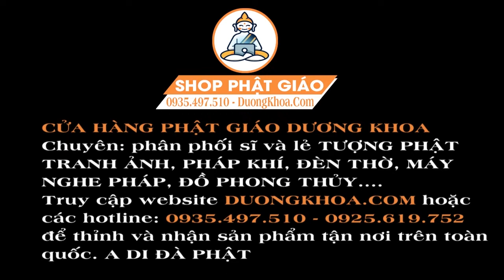Ai Có Duyên Nghe Kinh Địa Mẫu Này, Cầu Gì Được Nấy, Hạnh Phúc Toàn Gia Bình An Mạnh Khỏe